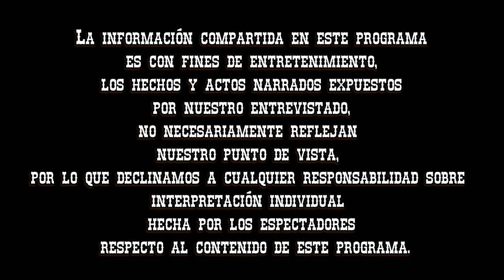Entrevista #151 Raúl Hernández / El Tigre Solitario